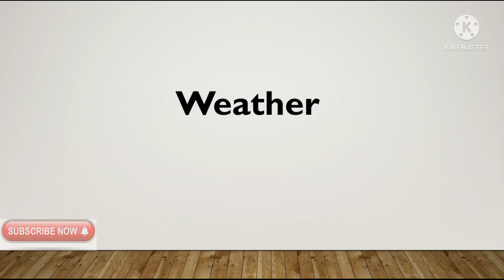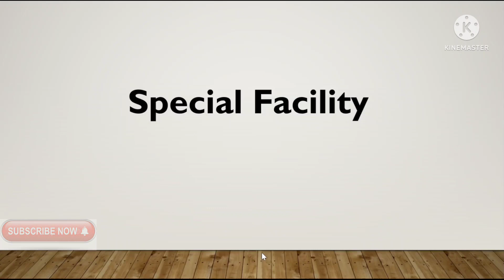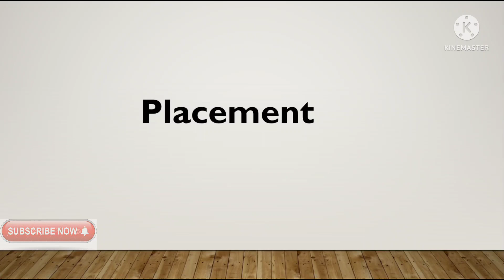Know The Reality Of NIT Warangal For Master Students || Campus,Faculity, Research,Hostel & Placement